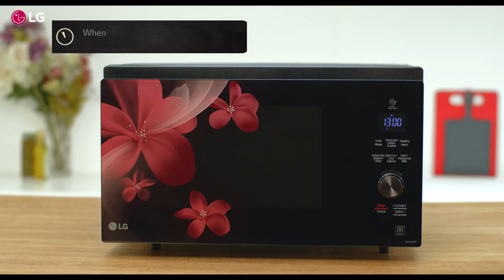Cook Yummy Mushroom and Pepper Pizza with LG Microwave Oven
Craving for a Pizza at home? Well, now you can easily cook one with LG Microwave Oven. Watch the video to make Yummy Mushroom and Pepper Pizza at home in few minutes.